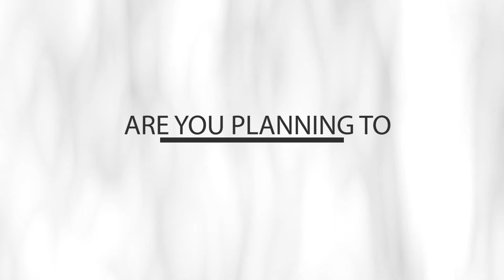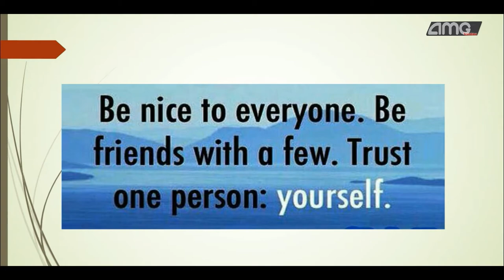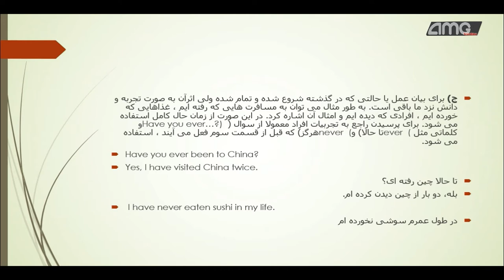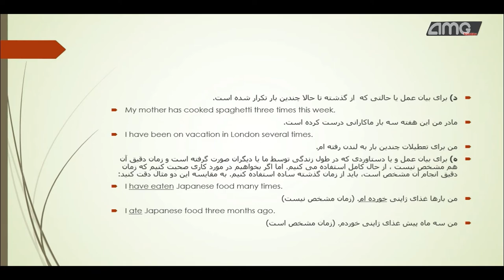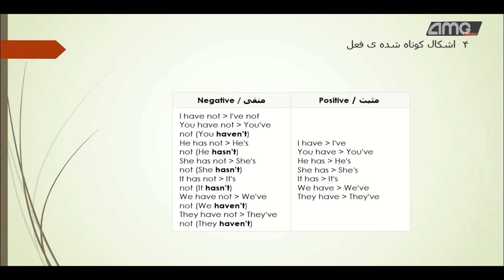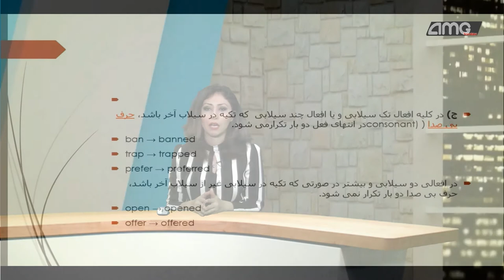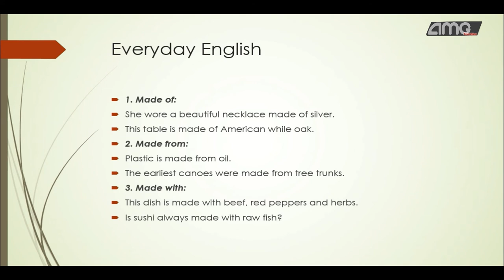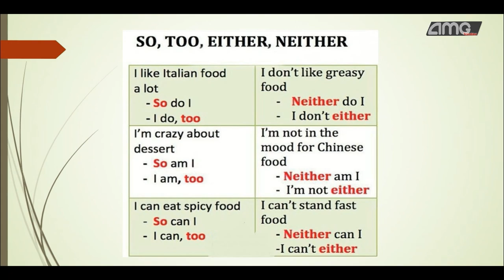English Now-E5 (Sponsored by Mortgage Transit) آموزش زبان انگلیسی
Present Perfect-2